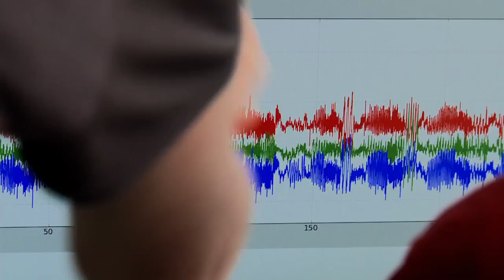Invisible Bycicle Helmet Subtitulado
This video has been uploaded for translation purposes, we not earn money from YouTube